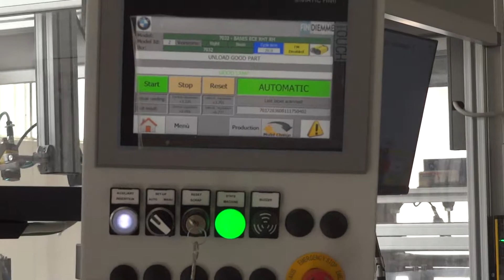Assembly of components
This equipment inserts fitting into a headlamp